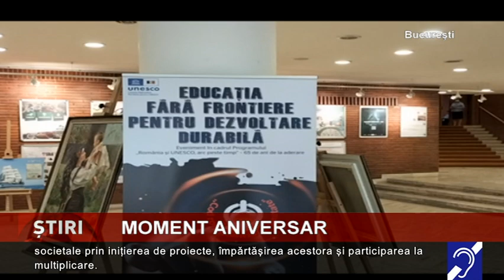Proiect UNESCO.Şcoala Metropolitană ARC